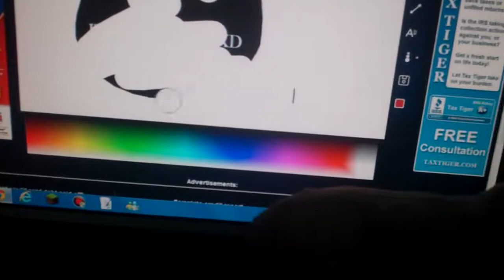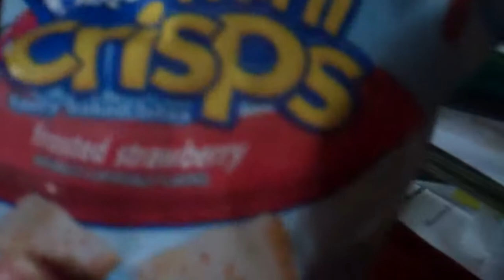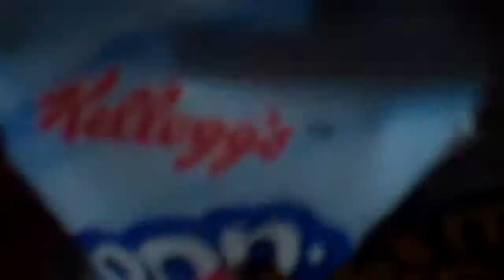Pop Tart Mini Crisp STRAWBERRY XD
is her user xD